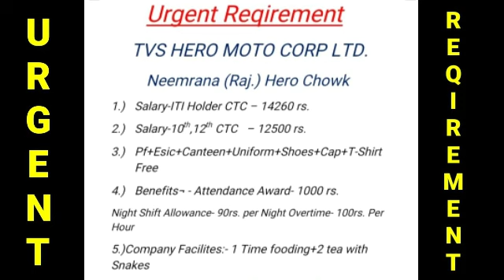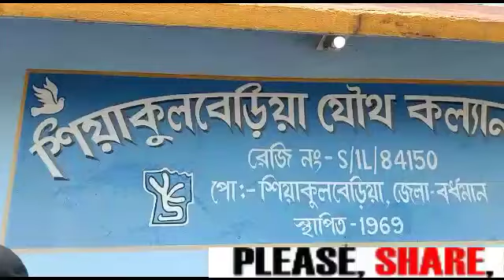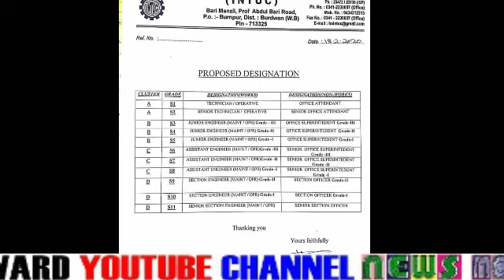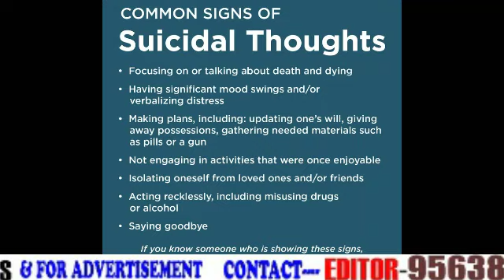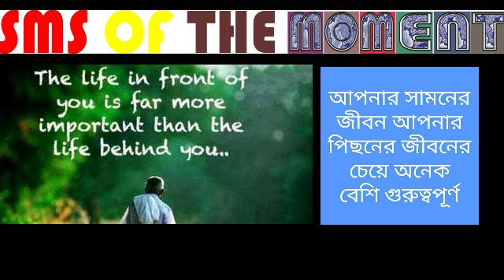NewsMoment1EJun2021বাংলা CoronaUpdates/Petrol/BSF Jawan/OneMoreStepInRly/Suicide/NJCS/অনেক নিউজ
REPORTED BY VIKAS PRASAD//WASIM KHAN/ANKIT SRIVASTAVA/SURJIT SEN GUPTA/MANOJ SHARMA/RAMANAND PASWAN WITH CAMERAMAN MANTHAN PASWAN EDITED BY Sayani Dey For NewsMoment1EJun2021বাংলাCoronaUpdates/Petrol/BSF Jawan/OneMoreStepInRly/Suicide/NJCS//এবং আরও অনেক নিউজ , under Asansol Municipal Corporation Dist -Paschim Bardhaman West Bengal Contact For More Details Editor(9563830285)